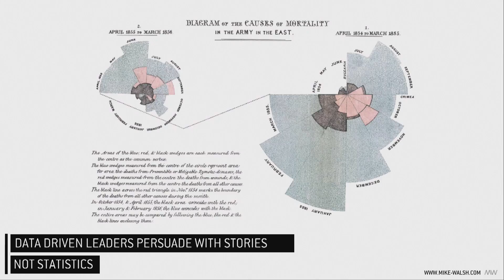Big data, visualization and the enduring genius of Florence Nightingale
Although we have a vision of Florence Nightingale as the lady with the lamp, the consumate nurse and advocate for soldier's health - she was also one of the world's first data visualization innovators. In this segment from futurist Mike Walsh's keynote presentation, he talks about how leaders can leverage data to be more persuasive, effective and, just like Florence, challenge the status quo.